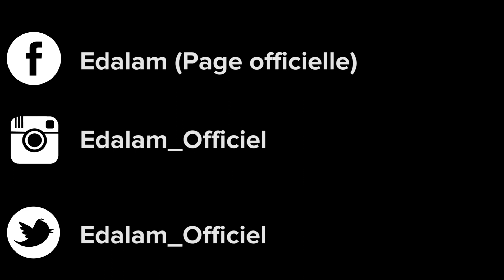Edalam - La Manivela (Audio) [JUST WINNER]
Avec son refrain reconnaissable et entêtant, la Manivela est une chanson très festive qui, dès les premières notes fait bouger, donne envie de faire la fête et de profiter de la vie sans se prendre la tête en allant toujours de l'avant.